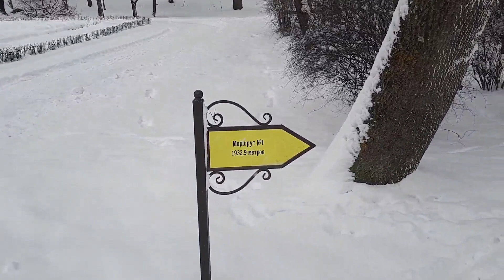Прогулка в Ессентуках 20180113 140449